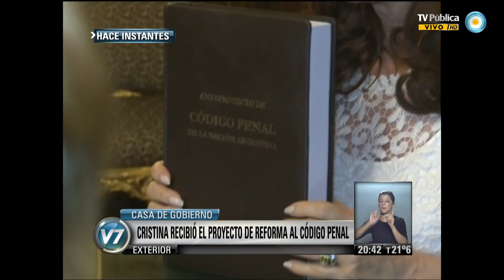Visión 7: La Presidenta recibió el proyecto de reforma al Código Penal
Cristina Fernández de Kirchner recibió esta noche el proyecto de reforma al Código Penal, elaborado por una comisión encabezada por el ministro de la Corte Suprema de Justicia, Eugenio Zaffaroni. Emitido por Visión 7, noticiero de la TV Pública argentina, el jueves 13 de febrero de 2014.